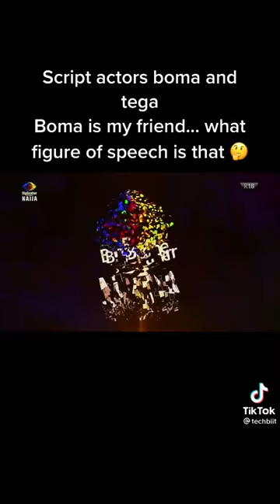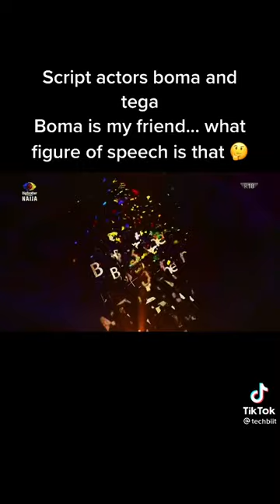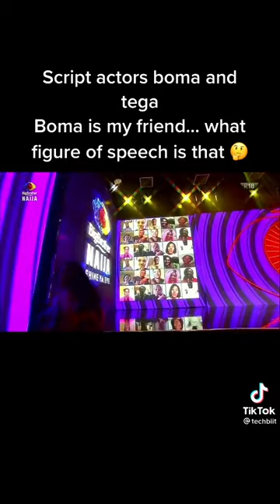BIG BROTHER NAIJA SEASON 6 TEGA LIVE EVICTION NIGHT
Tega had sex with Bomo on bbnaija live TV show
and say her husband is a bad guy he will understand.